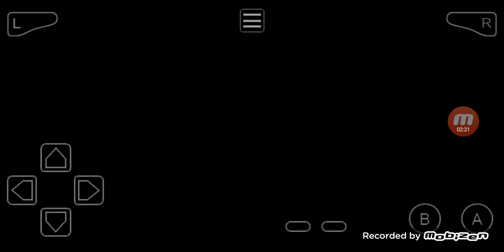Touhoumon World Link Revised Mono Dark Run - Kryuzei